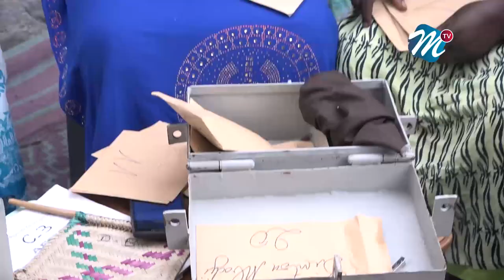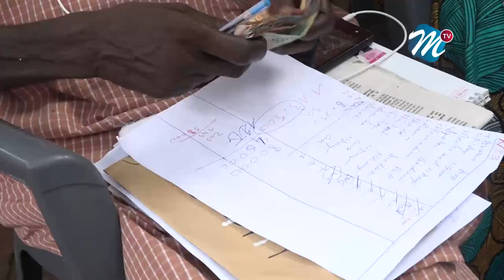Entreprenariat féminin: Calebasse Gouye Mariama collecte un montant de 11.568.500 Fcfa